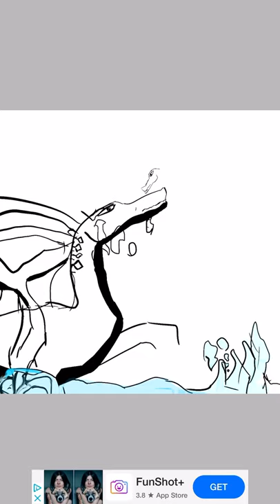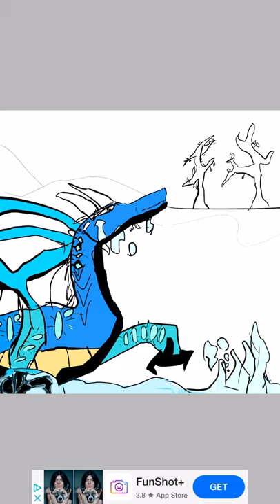Wings of fire speed paint Sea wing